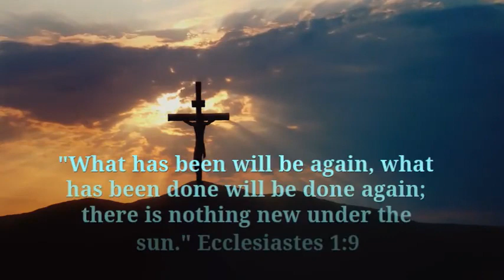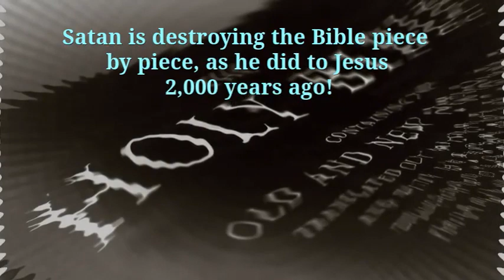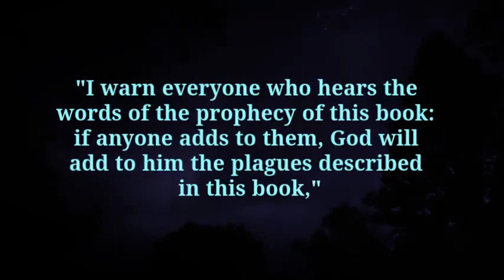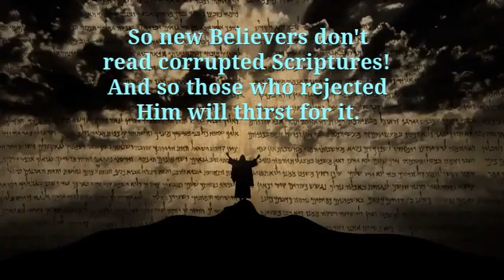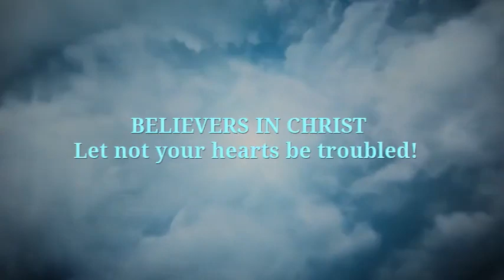THE MANDELA EFFECT: WHY GOD LET SATAN CORRUPT THE BIBLE